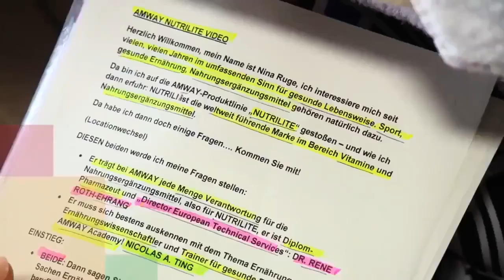AMWAY Nina Ruge im Gespräch mit Prof Dr Manfred Krafft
Direktvertrieb ist nicht nur ein dauerhaft stabiles Geschäftsmodell, sondern bietet vielen Menschen eine echte Chance, ihr Leben selbstbestimmt erleben zu können!